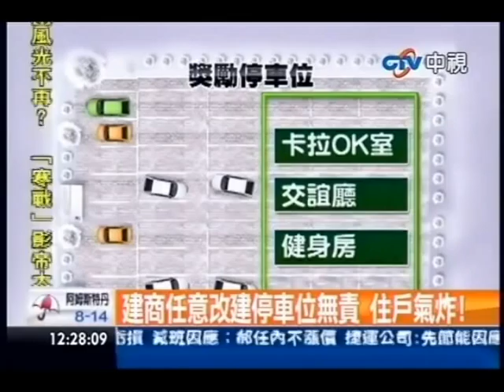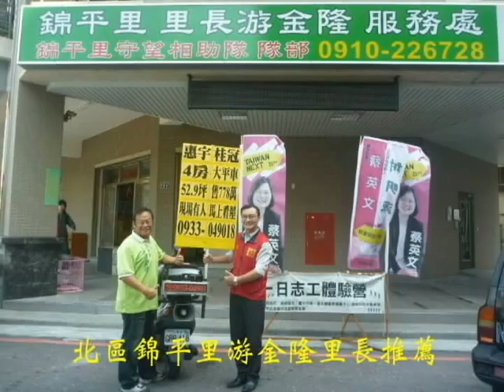〔中視新聞〕建商違改獎勵車位當公設賣/歡迎委託東森房屋林建宏0933-049018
獎勵停車位：
係指政府為配合都市發展，實際需要解決日趨嚴重的都市問題，獎勵建商於建造時依「台灣省建築物增設停車空間鼓勵要點」、「台北市建築物增設室內公用停車空間鼓勵要點」或「高雄市鼓勵建築物增設停車空間實施要點」等規定，在政府以增加樓地板面積等為鼓勵條件之情形下，所設置之停車位。

建築物獎勵增設停車空間之建造執照、使用執照及詳細平面圖上應加註或標示「於X層增設Y個營業用停車空間，為公寓大廈之專有部分，所有權人以單獨編列建號辦理登記，並依停車場法或其他法令規定對外開放供公眾停車使用」。

此類停車空間若與法定停車空間在構造上及使用上各具獨立性，並取得「防空避難所在地址證明」，即可登記為主建物單獨移轉，若與法定停車空間在同一層，構造上及使用上無法區隔，就必須以公共設施方式辦理登記。

依規定購買獎勵停車空間之所有權人必須提供給「公眾」使用，還必須負擔管理費用，產權移轉時也必須明確告知承接戶，但根據內政部84.10.3函令，所有權人也包括在「公眾」範圍內，因此「獎勵增設」停車空間無論由所有權人自行使用或供任何不特定人約定使用，均屬「供公眾使用」。

內政部於100年6月30日發布修正「建築技術規則」建築設計施工編第59條之2，及廢止84年10月3日所作有關獎勵增設停車位供公眾使用，其「所有權人亦不應排除於公眾之外」之解釋，同時函頒「建築物增設停車空間供公眾使用鼓勵原則」。

重點包括明定給予獎勵增設之停車空間應作為營業停車場開放供不特定公眾使用，並增訂建築設計施工編第59條之2適用至民國101年12月31日止，及請地方政府依「建築物增設停車空間供公眾使用鼓勵原則」檢討修正現行增設停車空間鼓勵要點。

建築物增設停車空間供公眾使用鼓勵原則：
起造人申請使用執照時，應檢附經交通主管機關審核同意之獎勵增設停車空間營業管理規範；領得使用執照後一定期限內應依停車場法相關規定申領停車場登記證，對外開放供公眾停車收費使用。